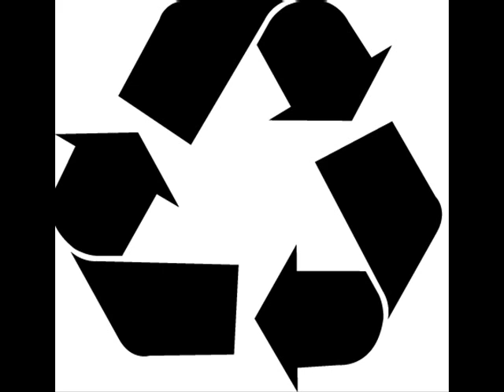Simon Hinter- You Are Here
Simon Hinter- You Are Here (Phil 05)